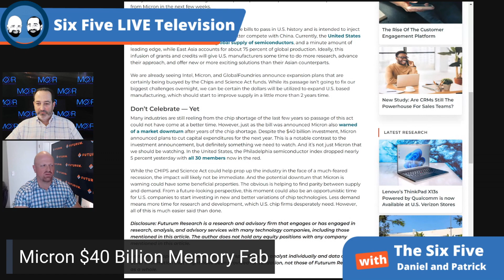Micron $40 Billion Memory Fab - Episode 134 - Six Five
Six Five Podcast by Moor Insights & Strategy and Futurum Research

Micron to Invest $40 Billion in U.S. Chip Manufacturing (futurumresearch.com)
Opinion: Semiconductor companies have split into two groups — the resilient and the risky - MarketWatch